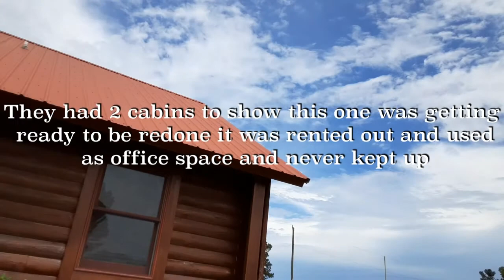Looking for a Cabin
hey guys sorry be scares but been so busy this video was us looking for a cabin thought we would share whats going on with us be safe take care always my friends
Just A Couple Traveling in our 45ft toy hauler Seismic fifth wheel camper Named Beauty and of course cannot forget the truck named Beast a 3500 dodge longhorn duelly.we travel half a year. Our goal is to travel to exciting places and create new adventures while we connect with the world around us.Hope to see you out there come say hello

Equipment used
Galaxy Note
Apple iPhone
Go Pro Sessions and 7
Mac Pro
Sony Camera